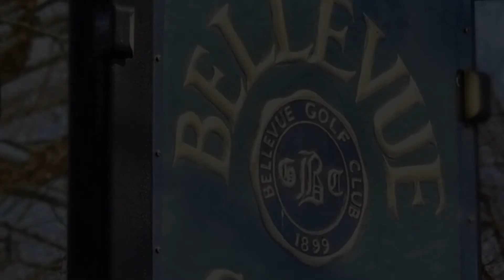10 Sherwood Road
Royal Barry Wills eastside Colonial bordering Bellevue CC & Golf Course! Beautifully renovated & maintained throughout the years; featuring period details, extensive custom workmanship,CA & top-of-the-line systems! This elegant brick home offers great site-lines & checks all the boxes! In 2009 a 3 level addition was added to include: a ground level media rm & 1/2 BA wt radiant fls, a large 1st fl FR w/deck & 2nd level primary en-suite w/jetted tub, radiant fls & walk-in steam shower! Love the stunning LR wt. FP & custom chef's kit w/Thermador cook top & double ovens, wet bar, copper sinks & the sweet 1/2 BA. 2nd fl offers 4 bdrms & in-home office(currently a dressing rm) & a 2nd staircase leading to the kit. Another home-office resides in the LL.This home is thoughtfully designed for entertaining; many parties inside & out have been hosted here... the yard is big enough for a pool & the gate out back gets you to the 1st tee box in 2 minutes!  MBTA Bus 2 blocks away, 7 Miles to Boston!